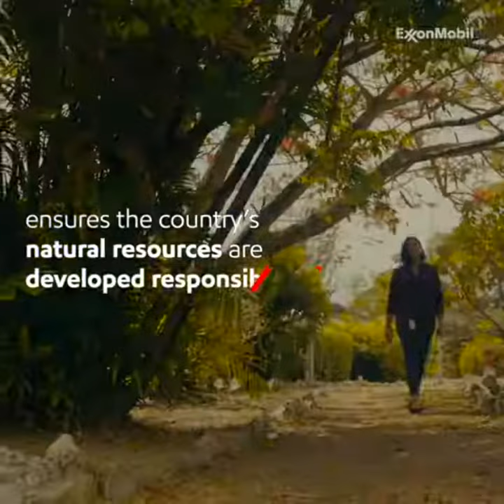FPSO Liza Destiny - First Oil and Operations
This video showcases the summary of FPSO Liza Destiny project.

The FPSO Liza Destiny is a floating production, storage, and offloading vessel, which is currently operating offshore Guyana. The vessel is owned by SBM Offshore, a leading provider of floating production solutions to the offshore energy industry.

Here are some general specifications of the FPSO Liza Destiny:

Length overall: 322 meters
Breadth moulded: 58 meters
Depth moulded: 28.5 meters
Oil storage capacity: 1.6 million barrels
Gas handling capacity: 60 million standard cubic feet per day
Produced water handling capacity: 190,000 barrels per day
The FPSO Liza Destiny was constructed by Keppel Shipyard in Singapore and was completed in 2019. The vessel is designed to operate in water depths of up to 1,850 meters and has a processing capacity of up to 120,000 barrels of oil per day.

SBM Offshore operates the vessel on behalf of ExxonMobil, which is the operator of the Liza field offshore Guyana. The Liza field is one of the largest oil discoveries in recent years, with estimated recoverable reserves of more than 5 billion barrels of oil equivalent.

Overall, the FPSO Liza Destiny is a state-of-the-art vessel that demonstrates SBM Offshore's expertise in providing innovative and reliable floating production solutions for the offshore energy industry.